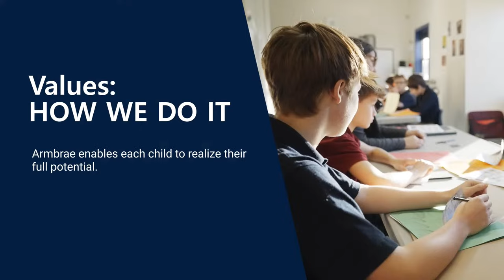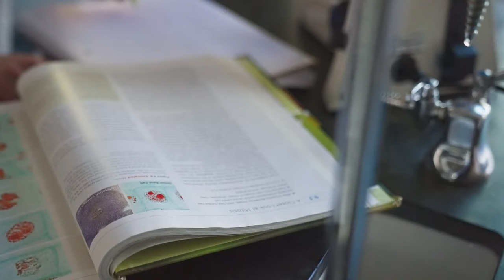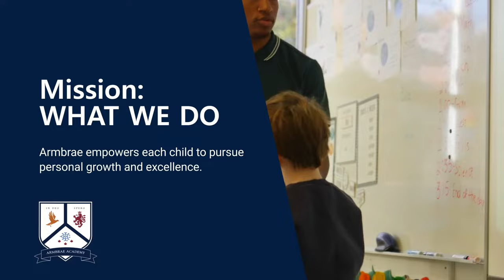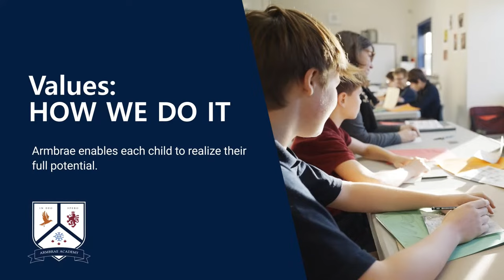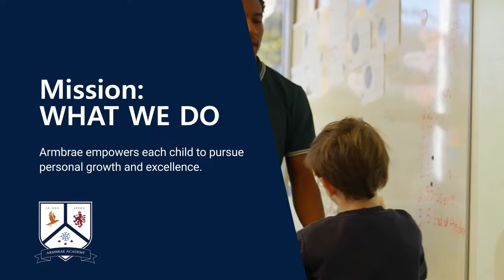Armbrae Academy Ospreys vs Halifax West Warriors Regular Season 6pm